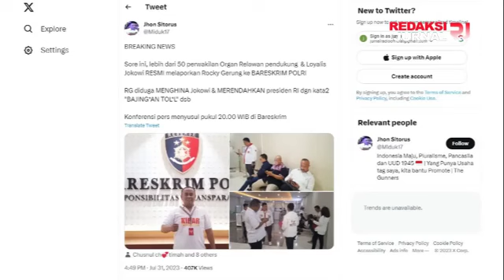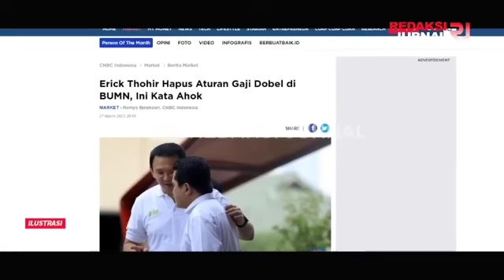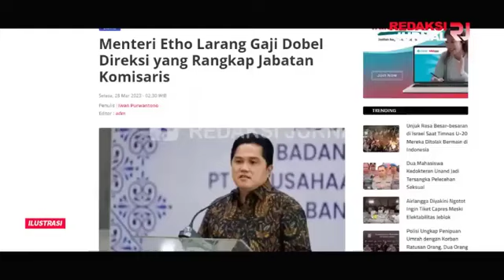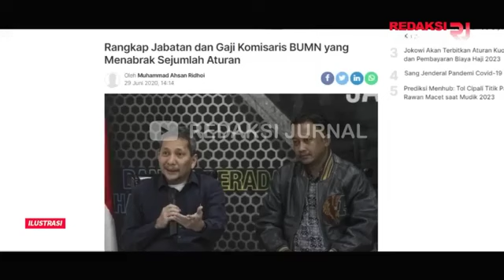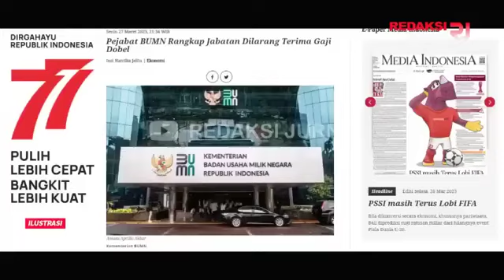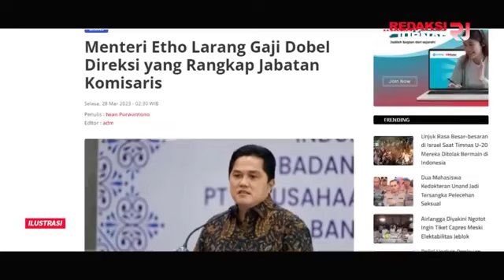TAK TERIMA JOKOWI DIHINA😡PANGLIMA JILAH MURKA KUMPULKAN PASUKAN MERAH DAYAK❗SIAP HAJAR GERUNG❗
PANGLIMA JILAH KUMPULKAN PASUKAN MERAH! MASYARAKAT DAYAK NGAMUK TANTANG ROCKY GERUNG! TAK TERIMA PRESIDEN JOKOWI DISEBUT B4JINGAN T0L0L!! IKN DIHINA PULA?? MANDAU TERBANG SIAP DIKIRIM!! KUAPOKMU KAPAN!!

Majelis Adat Dayak Nasional (MADN) dan Dewan Adat Dayak (DAD) se-Indonesia akan mengadakan rapat hari ini terkait pernyataan Rocky Gerung yang dianggap menghina Presiden Joko Widodo (Jokowi) dan Ibu Kota Negara (IKN). MADN menyatakan bakal melaporkan Rocky ke polisi.

Sekjen MADN Yakobus Kumis mengatakan, rapat itu akan membahas soal pelaporan terhadap Rocky. Dia menyebut Rocky juga diduga menyebarkan kebencian terhadap IKN dan harus ditangkap.

Rapat itu akan digelar di Sekretariat Majelis Adat Dayak Nasional di Jakarta Pusat sore ini. Setelah itu, para pengurus MADN akan mengadukan Rocky ke polisi.

Bukan hanya itu saja, Kelompok masyarakat Dayak Kalimantan Barat juga meminta Rocky Gerung ditangkap. Bahkan kelompok masyarakat Dayak ini akan menghukum Rocky dengan hukuman Adat.